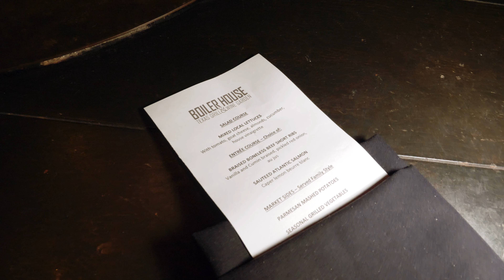Damion & Whitney's Gorgeous Small Wedding at Brackenridge Golf Course by Everlasting Elopements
Damion and Whitney 9-12-20
Wedding Package: Civil Ceremony plus Deluxe Mini Reception with Photography and Video